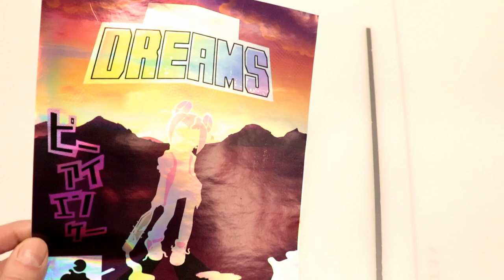Printed Holographic Adhesive Vinyl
This is holographic adhesive vinyl that we printed on.  Check it out!